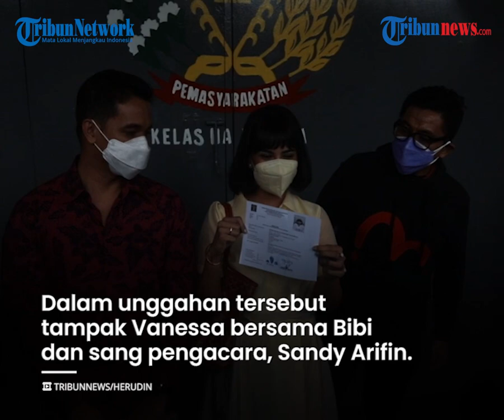Dinyatakan Bebas Murni, Vanessa Angel Tulis Ungkapan Syukur: Hai Aku Lulus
TRIBUN-VIDEO.COM - Artis Vanessa Angel telah dinyatakan bebas murni dari hukuman yang menjeratnya karena kasus kepemilikan narkoba.

Seperti diketahui, Vanessa Angel divonis tiga bulan penjara dan mendapat asimilasi pada Desember lalu.

Dalam video unggahannya pada Senin (18/1/2021), Vanessa terlihat mengambil surat bebas murni di Lapas Pondok Bambu, Duren Sawit, Jakarta Timur.

Ibu satu anak ini terlihat anggun dalam balutan drees warna krem dan juga masker berwarna putih.

Ia nampak memberikan cap tiga jari di surat tersebut.

Dikutip dari TribunSeleb, dalam keterangan yang ditulis oleh istri Bibi Ardiansyah mengatakan dirinya dan keluarga kecilnya akan membuktikan bahwa mereka bisa menjadi pribadi yang lebih baik.

"Sekali lagi Aku, gala dan suamiku akan buktiin ke kalian semua

bahwa anak broken home, gak sekolah, miskin, narkoba atau bahkan mantan napi masih bisa jadi pribadi yg lebih baik lagi,

untukku, suamiku, anakku, keluargaku & sahabatku," tulis Vanessa.

Sementara itu pada unggahan Insta Story-nya, Vanessa merarayakan kebebasannya dengan makan bersama.

Dalam unggahan tersebut tampak Vanessa bersama Bibi dan sang pengacara, Sandy Arifin.

"Alhamdulillah di traktir abang @sandyarifinsh @vanessaangelofficial makasih bang," tulis Bibi.

Seperti diketahui, sejak pertengahan Desember lalu, Vanessa tak lagi mendekam di Rutan Pondok Bambu.

Saat itu, dirinya mendapatkan keringanan hukuman berkat program asimilasi.

Kendati demikian, Vanessa wajib mengikuti bimbingan online dari Kementerian Hukum dan HAM dan tak boleh melakukan pelanggaran apalagi tindak pidana.

Vanessa divonis tiga bulan penjara sejak 18 November 2020.

(TribunVideo.com)

Artikel ini telah tayang di Tribunnews.com dengan judul Vanessa Angel Tulis Pesan & Ungkap Syukur setelah Dinyatakan Bebas Murni: Hai Aku Lulus!,
Penulis: Bunga Pradipta Pertiwi